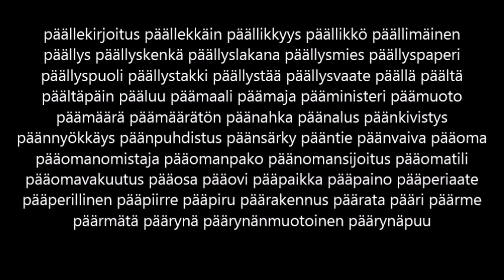päällekirjoituspäärynäpuu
päällekirjoitus päällekkäin päällikkyys päällikkö päällimäinen päällys päällyskenkä päällyslakana päällysmies päällyspaperi päällyspuoli päällystakki päällystää päällysvaate päällä päältä päältäpäin pääluu päämaali päämaja pääministeri päämuoto päämäärä päämäärätön päänahka päänalus päänkivistys päännyökkäys päänpuhdistus päänsärky pääntie päänvaiva pääoma pääomanomistaja pääomanpako päänomansijoitus pääomatili pääomavakuutus pääosa pääovi pääpaikka pääpaino pääperiaate pääperillinen pääpiirre pääpiru päärakennus päärata pääri päärme päärmätä päärynä päärynänmuotoinen päärynäpuu